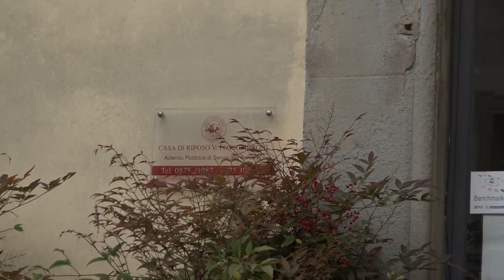Un service del Rotary Club Arezzo per gli ospiti della Casa Pia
L’arte, la cultura e la musica come strumenti di beneficenza al servizio degli ospiti della Casa di Riposo “Fossombroni”. Lo storico istituto cittadino è stato destinatario di un gesto solidale condotto dal Rotary Club Arezzo che ha trovato concretizzazione nella donazione di un nuovo letto dotato di quattro motori elettrici e regolabile in altezza per salvaguardare l’incolumità dei pazienti con malattia di Alzheimer. Il service ha previsto una raccolta fondi che ha confermato la vicinanza e l’attenzione degli aretini verso le attività della casa di riposo, contribuendo a fornire una risposta concreta ai bisogni socio-sanitari degli utenti più fragili.